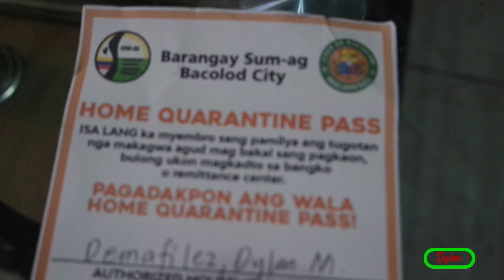Stay at Home due to Covid-19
Home quarantine - Bacolod 1 month lockdown